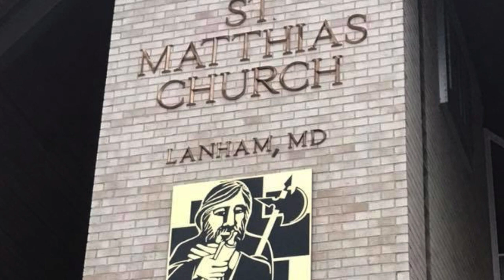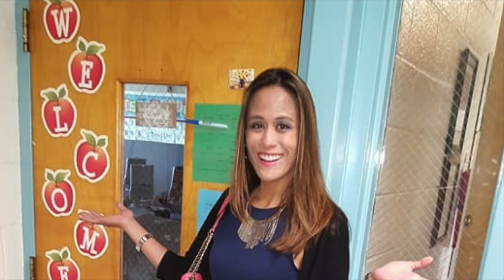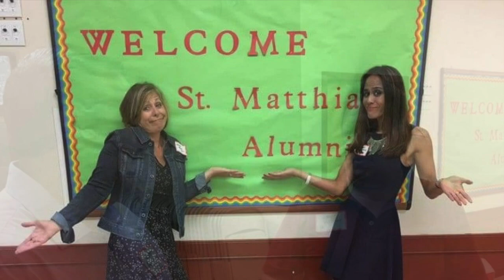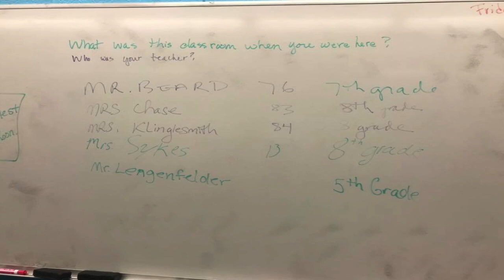St. Matthias (MD) Alumni Reunion 2018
This is the St. Matthias School's, now called The Academy of St. Matthias', alumni reunion in May 2018.  It was full of reminiscing and good times!